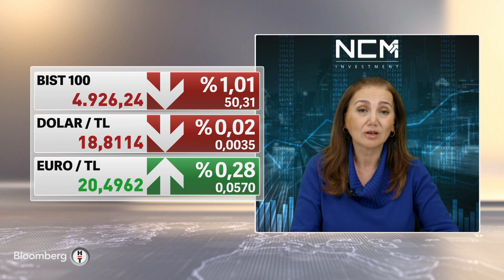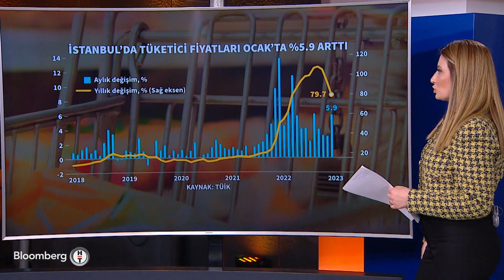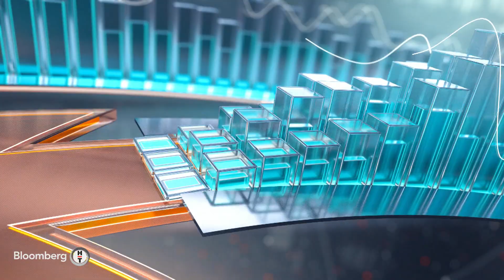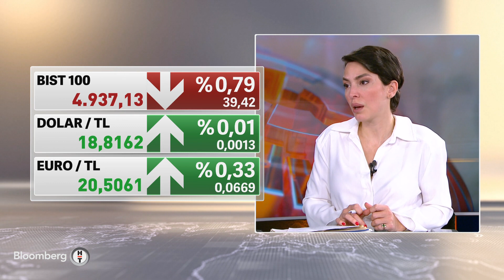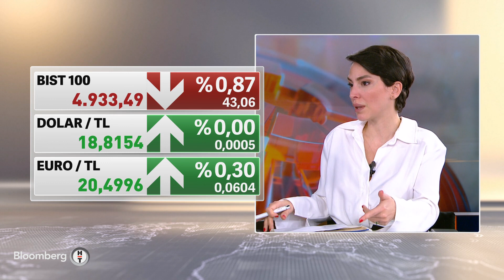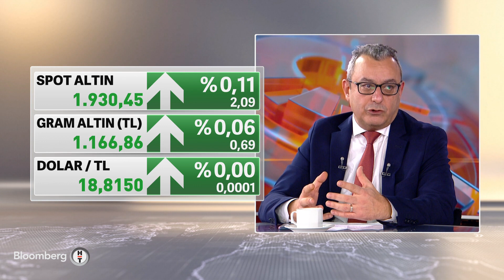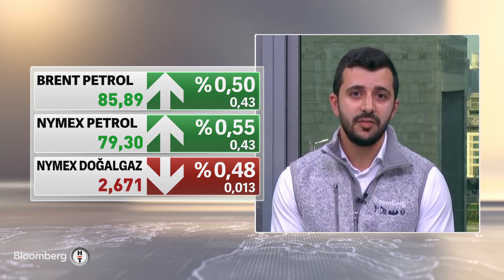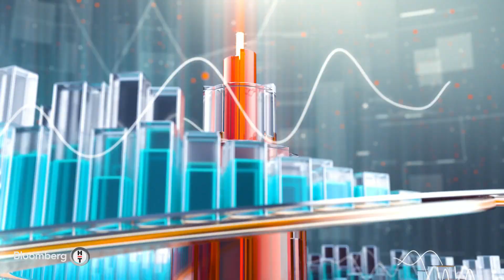Akıllı Para - Piyasanın Ocak Enflasyon Beklentisi Aylık %3,8 Yıllık %53,7 Oldu | 1 Şubat 2023